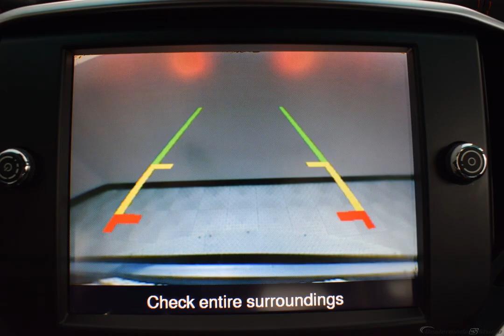2016 BLU PASSIONE MICA MASERATI GHIBLI #9852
Used 2016 BLU PASSIONE MICA MASERATI GHIBLI  S Q4 NERO #9852